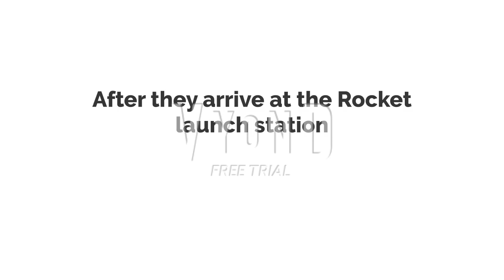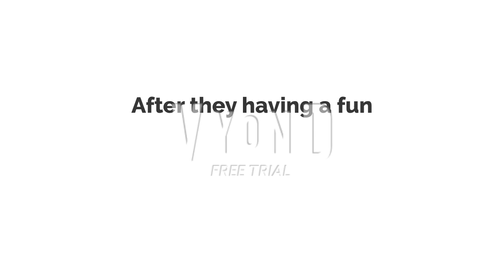Eddsworld in goanimate Travel in space